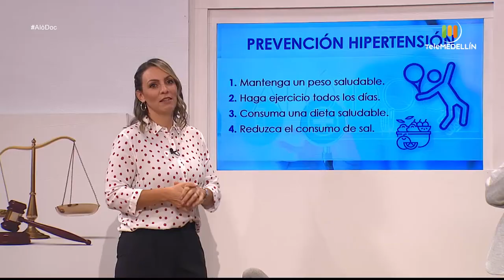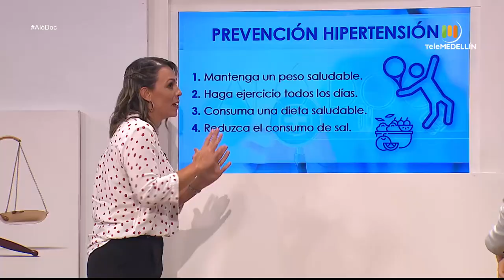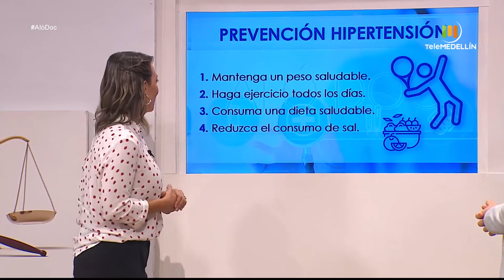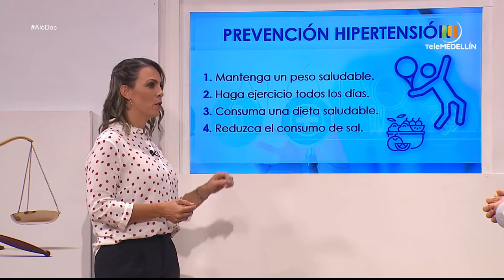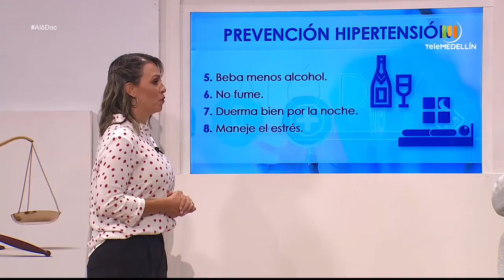Esto es todo lo que debes saber sobre la HIPERTENSIÓN [Aló, doc] Telemedellín